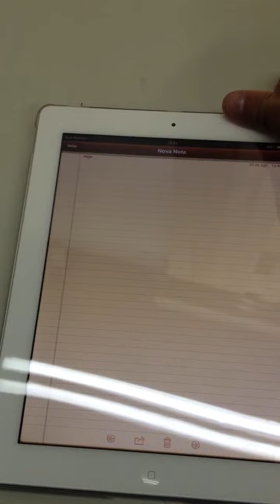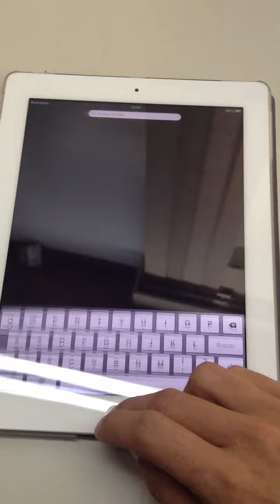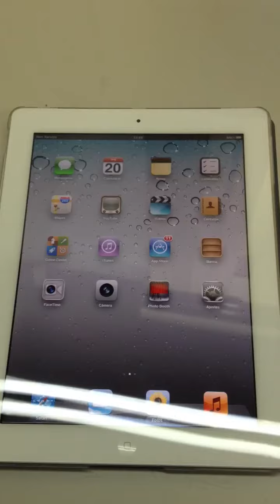Calibrar Botão Home iPad, iPhone, iPod - Mito ou Verdade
Calibrar botão home